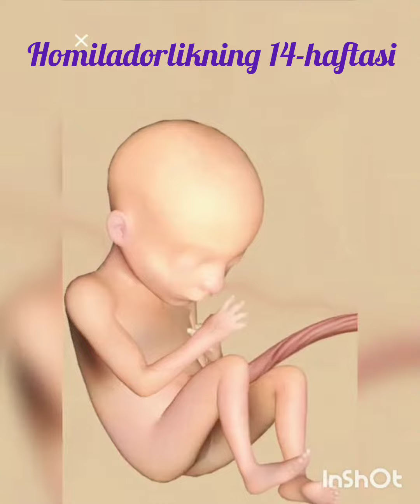homiladorlikning 4-oyi. 3D homila